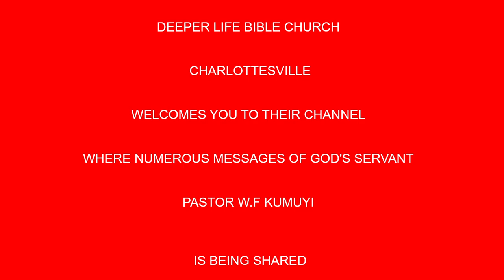THE TRAGEDY OF EMPTY PROFESSION WITHOUT TRUE RIGHTEOUSNESS BY PAS W F KUMUYI